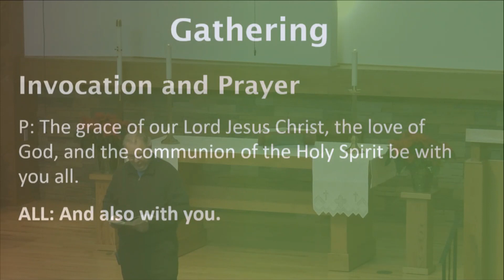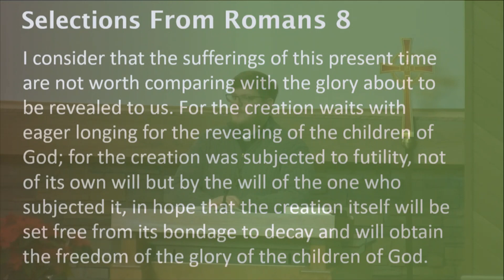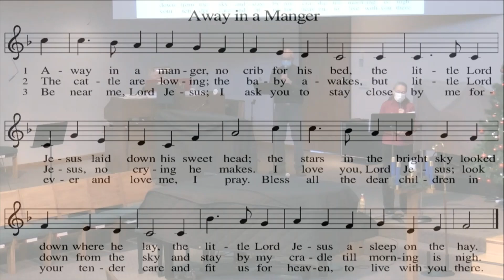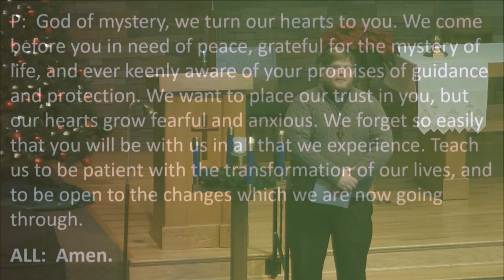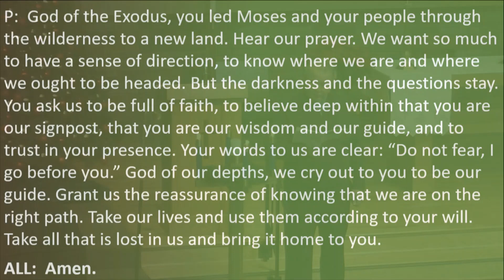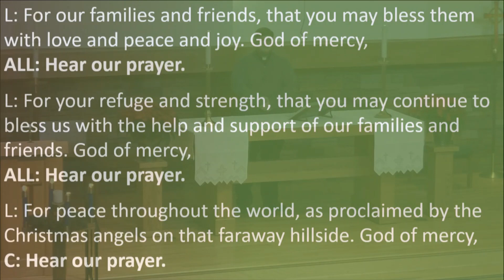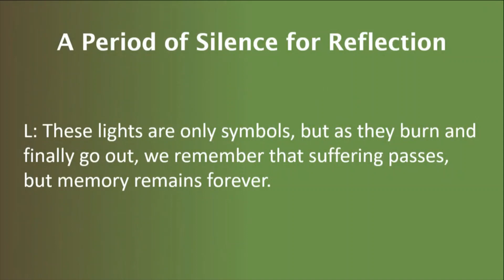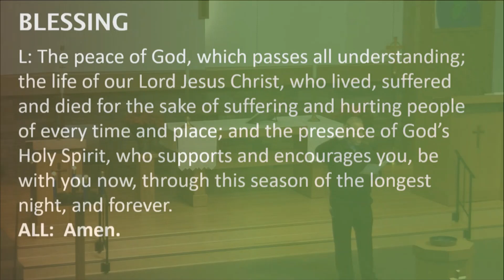First Lutheran Longest Night Worship